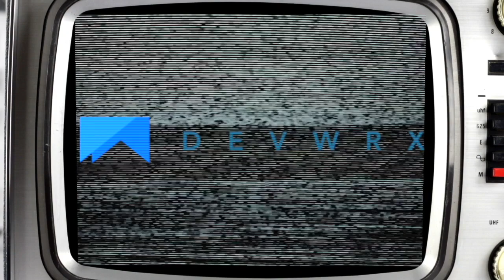Meet DevBot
DevBot takes SourceCon 2017. Here all about his upcoming trip and find out how you can win a $50 Gift Card!!!